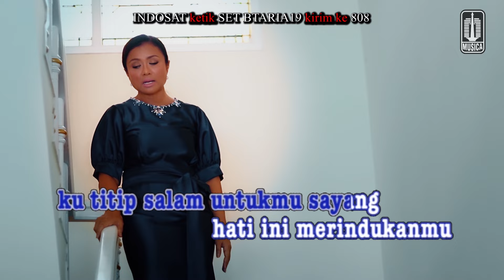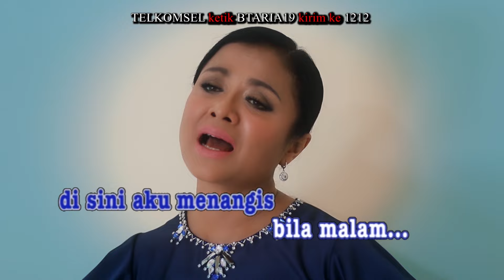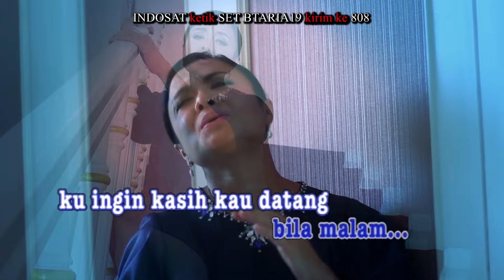Betharia Sonatha - Bunga Rindu (Official Karaoke Video)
Karaoke video by Betharia Sonatha performing "Bunga Rindu"

Dapatkan CD Album Terbaru Betharia Sonatha yang berjudul "Koleksi Terbaik Betharia Sonatha" di store terdekat.

Aktifkan RBT dari single terbaru Betharia Sonatha - Bunga Rindu
XL RBT : ketik BTARIA19 kirim ke 1818
I-ring INDOSAT : ketik SET BTARIA19 kirim ke 808
NSP Telkomsel : ketik BTARIA19 kirim ke 1212
TRI RBT : ketik 714964 kirim ke 1212

Lirik :

Ku titip salam untukmu sayang
Hati ini merindukanmu
Lewat malam yang kelabu ku sepi sendiri
Disini aku menanti

Bila ku ingat akan janjimu
Tak terasa batin menjerit
Ku buka mata hatimu
Kau tak disampingku
Di sini aku menangis

( Reff )
Bila malam...
Ku ingin kasih kau datang
Hari hariku selalu sepi
Hanya padamu...
Ku harap kasih dan sayang
Yang kau berikan hanyalah untukku

Seperti dulu aku inginkan
Bersamamu aku bahagia
Semua yang ada terulang
Kau peluk diriku mesra
Ku bawa bunga rinduku

( Kembali # dan Reff 3x )